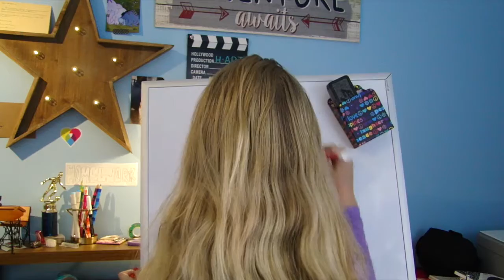SPEECH JAMMER challenge w/ RandomReagan